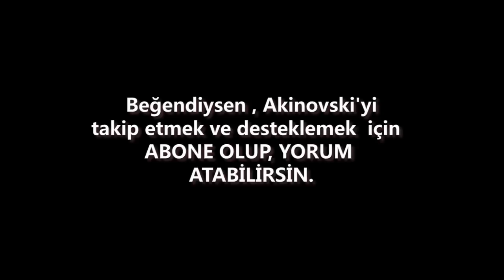YAZARAK ÇOCUK ÇİZ / Turkish wordtoon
Çöpten adam bile çizemiyorsan sakın korkma! Akinovski'nin Türkçe" Yazarak çizme kolaylığı emrinde !

Don’t be afraid, if you can not even draw the guy who's choking! Akinovski's Turkish "Writing drawing art: wordtoon / KELiMEÇİZ" is at your disposal!